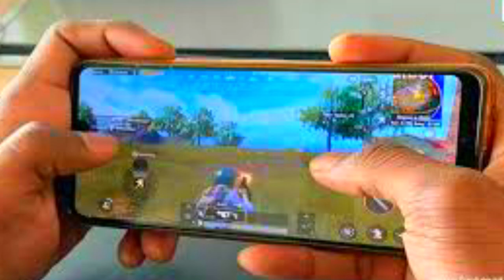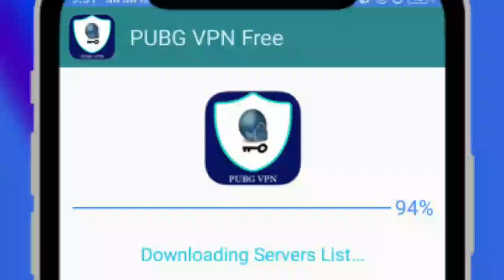How to play PUBG in pakistan|unban PUBG|Do This To Stop Pubg For Banning In pakistan#pubg.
Very Big Good News 😀| Pubg Is Not Getting Ban In Pakistan | Do This To Stop Pubg For Banning In pak

Breaking News! PUBG Banned In Pakistan Latest News
Hello Guys,  PUBG is banned in Pakistan and what is the reason but for the now pubg is temporarily banned in Pak and confirm by geo news. This is the latest news by the PTA who banned in Pakistan

PUBG Run Without VPN Video

How to PLAY PUBG in PAKISTAN After BANNED. Hey so what's up guys, i'm AB back with a new video. In this video i will show you how to play pubg mobile after banned in pakistan.
I Covered This Topic in The Video:
how to play pubg in pakistan after banned
how to play pubg mobile after banned in pakistan
pubg ban
pubg mobile
how to play pubg after ban in pakistan
play pubg after ban
play pubg after ban in pakistan
pubg ban in pakistan how to play
pubg ban hone ke baad kya kare
kya pubg ban hone ke bad kaise play kare
how can i play pugb after banned in pakistan
how to play pubg mobile ban
play pubg banned

play pubg banned

how to play pubg lite in pakistan after banned
how to play pubg and earn money
how to play pubg as a pro
how to play pubg alone
how to play pubg as a guest
how to play pubg arena
how to play pubg after ban in pakistan without vpn
how to play pubg emulator in pakistan after banned

how to play pubg hd graphics in 2gb ram
how to play pubg hdr
how to play pubg handcam
how to play pubg hdr graphics
how to play pubg in laptop
how to play pubg in pakistan after ban without vpn
how to play pubg in mobile
how to play pubg in computer
how to play pubg in vpn
how to play pubg in urdu
how to play pubg in pakistan after ban in pc
how to play pubg korean version
how to play pubg keyboard
how to play pubg kr in pakistan
how to play pubg keyboard and mouse
how to play pubg kr in pakistan after banned
how to play pubg kr in emulator
how to play pubg keyboard and mouse in mobile